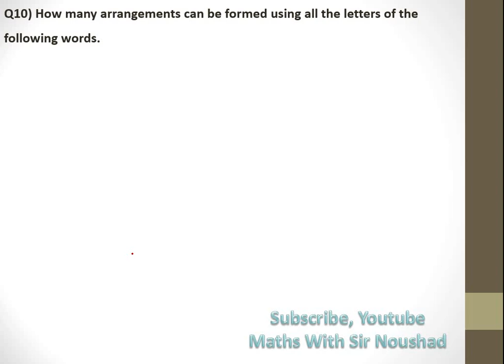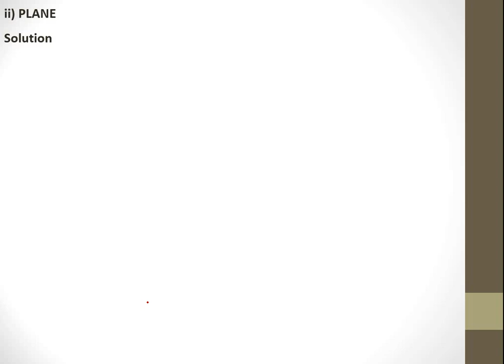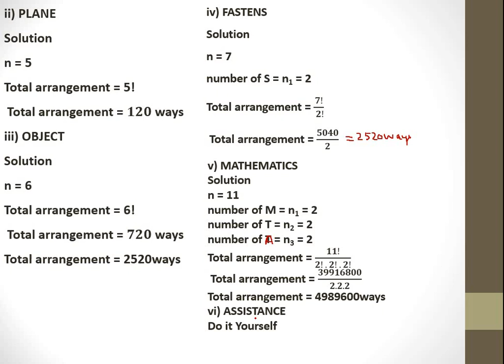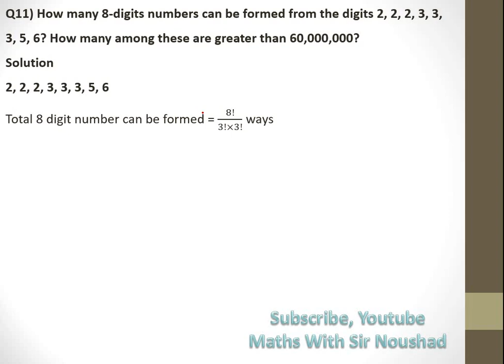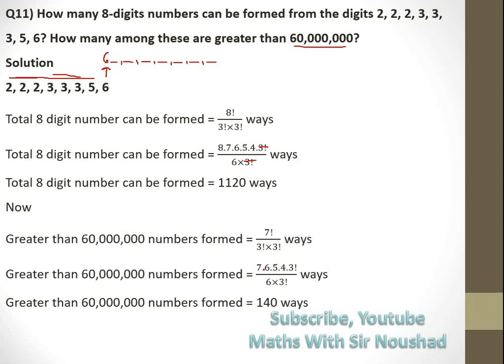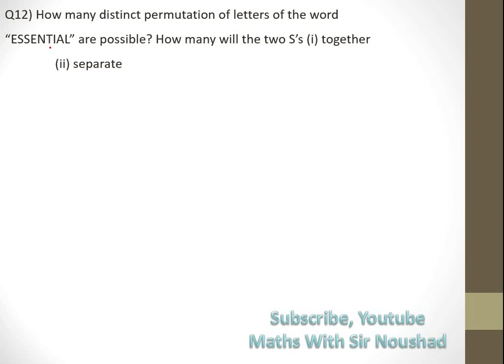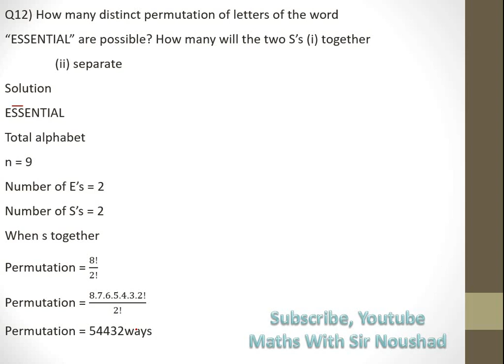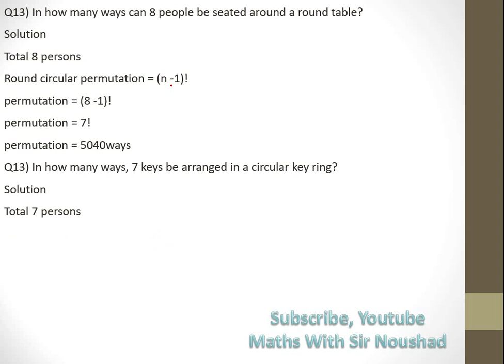11th Math Chapter 6| Exercise 6.2| Lecture 5| Sindh Board| New Book| Permutation| In Urdu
11th Math Chapter 6| Exercise 6.2| Lecture 5| Sindh Board| New Book| Permutation| In Urdu
xi mathematics Sindh board chapter 6 Exercise 6.2 questions 10, 11, 12 and 13
Q11) How many 8-digits numbers can be formed from the digits 2, 2, 2, 3, 3, 3, 5, 6? How many among these are greater than 60,000,000?
Q12) How many distinct permutations of letters of the word “ESSENTIAL” is possible? How many will the two S’s (i) together (ii) separate
Q13) In how many ways can 8 people be seated around a round table?